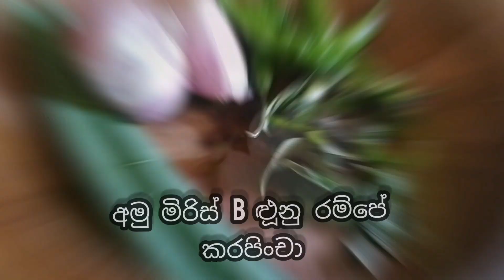අලුකෙසෙල් හදන රසම විදිය alu kesel hadana rasama vidiya srilankan ash plant curry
srilankan home cooking food ash plant curry  අලුකෙසෙල් හදන රසම ලේසිම විදිය